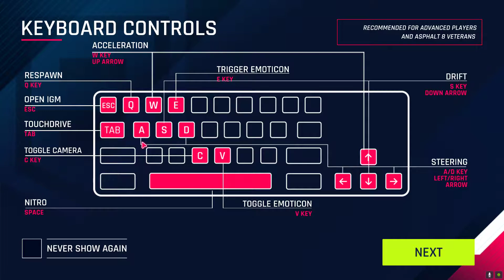Asphalt Legends pt 1 first level done